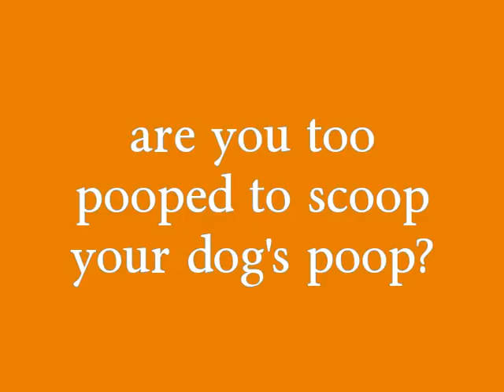All Dogs Poop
All Dogs Poop Dog Waste Removal